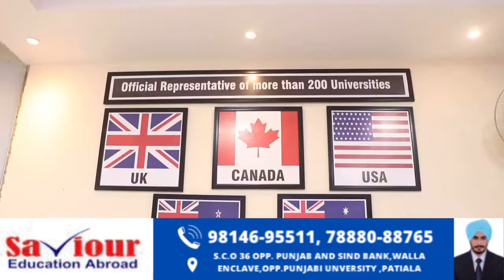ਭਵਾਨੀਗੜ੍ਹ ਇੱਕ ਔਰਤ ਨੂੰ ਕੁੱਟਣ ਦਾ ਵੀਡੀਓ ਹੋਇਆ ਵਾਇਰਲ ਬੁਰੇ ਤਰੀਕੇ ਨਾਲ ਔਰਤ ਨੂੰ ਵਾਲਾਂ ਤੋਂ ਫੜ ਕੇ ਘੜੀਸਿਆ